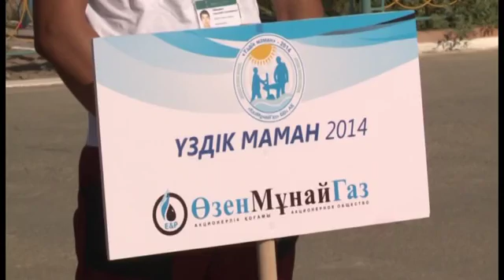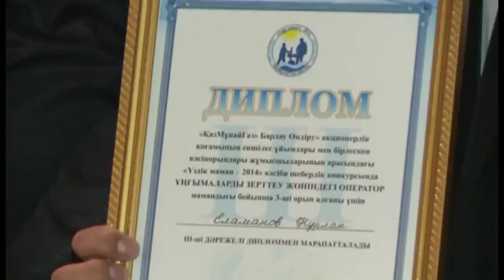Конкурс в нашей дочерней компании "Разведка Добыча КазМунайГаз"